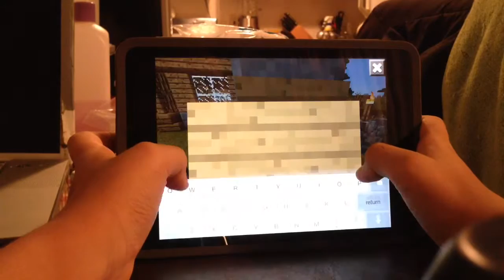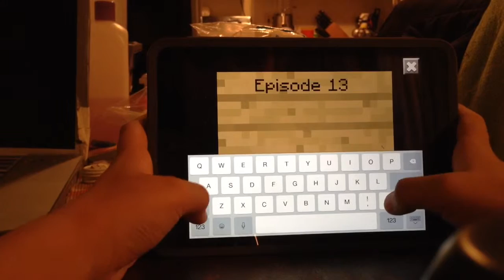Survival Let's Play EP.13-A Subscriber Palace!!!&Happy New Year!!! - Minecraft PE (Pocket Edition)